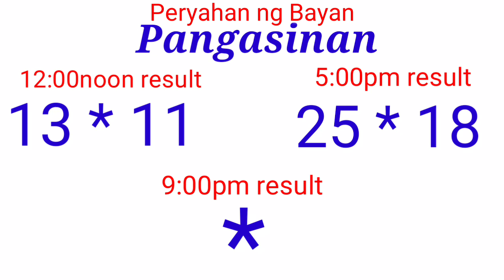Peryahan ng Bayan - PANGASINAN, ALBAY September 29, 2021 2ND DRAW RESULT